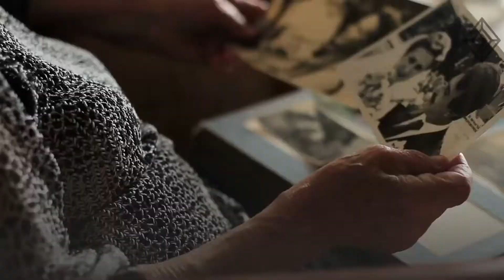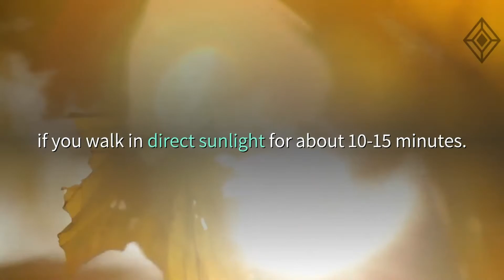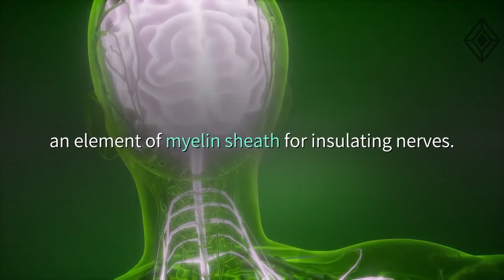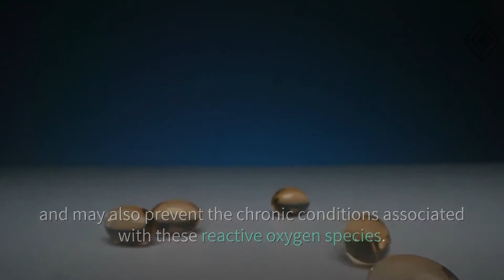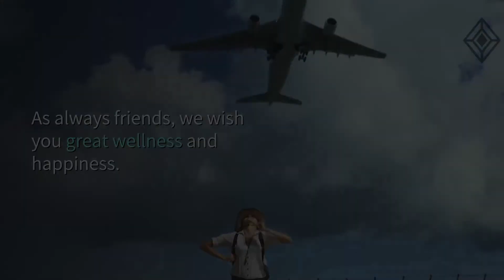Vitamins For Brain Health - (Vitamin b12 & other vitamins for brain health)| Optimize Your Mind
Vitamins for brain health should become a part of your daily routine. Vitamin b12 and other vitamins for brain health can optimize your brain for better functioning. In this video we will discuss not only vitamin b12, but the many various other vitamins for brain health that you should get from your diet or supplementation.

The food we eat significantly affects our brain’s health. Studies continue to show, how certain vitamins and healthy fats can improve memory. Optimal brain health is essential for desirable cognitive functioning and leading a quality life.

Considering that optimal cognitive function improves memory and the ability to make sound decisions, it is imperative to know what dietary supplements boost brain health. Consuming the right vitamins can boost cognitive function and ward off memory loss. While vitamins are by no means a magical cure-all for memory loss, they can significantly improve brain health.

In this video we will discuss some of the vitamins that are good for brain health. Remember, while supplements are promising, they cannot substitute a healthy diet, regular workouts, and enough sleep. That said, here are vitamins that boost brain health.

1. Vitamin D3
Vitamin D is well-known for supporting strong bones, but it can also benefit brain functioning. Interestingly, sunlight stimulates the skin’s ability to create vitamin D if you walk in direct sunlight for about 10-15 minutes. Vitamin D can also be sourced from foods like egg yolks, milk, tuna, salmon, and sardines.

According to studies, vitamin D3 boosts and maintains nerve health.
Studies correlated low vitamin D levels with impaired cognitive function. Other studies show that people with low vitamin D levels are more likely to develop Alzheimer’s disease. Vitamin D can protect the brain against cognitive functioning impairment and dementia.
More research is needed to completely understand how vitamin D affects the brain.

2. Vitamin B
All vitamin B variants are water-soluble and boost various cellular functions in the body. Getting enough B vitamins can significantly improve memory and cognition.

These vitamins are known to preserve brain health, improve memory, give more energy, and make learning new things easier.
People with deficiencies in vitamin B can benefit from using B-complex supplements. You can also get B vitamins from fish, poultry, whole grains, leafy vegetables, and high-fiber cereals.

3. Vitamin A
β-carotene is a precursor to vitamin A, one of the most essential vitamins at any age. The red-orange pigment of this vitamin is found in various colorful fruits and vegetables. A study found that higher beta carotene levels had a positive correlation with cognition. Another survey on males aged over 65 found that long-term beta carotene supplementation boosted cognition and improved verbal and category fluency more than a placebo.

Full Written Article:
Blackdiamondwellness.com
This information and content provided is not intended to cure or prevent any disease. Information listed on videos are not in any way intended as medical advice or to replace medical advice. Information should not be taken as personal instruction, diagnosis, or prescription. It is not intended to provide medical advice or to take the place of such advice or treatment from a personal physician. All readers/viewers of this content are advised to consult their doctors or qualified health professionals regarding specific health questions.
All viewers of this content, especially those under medical supervision, or individuals who are taking prescription or over-the-counter medications recommended by their physicians or of their own volition, should consult their physicians before beginning any nutrition, supplement, diet or lifestyle program.

We are a participant in the Amazon Services LLC Associates Program, an affiliate advertising program designed to provide a means for us to earn fees by linking to Amazon.com and affiliated sites.

As always friends…Be Well